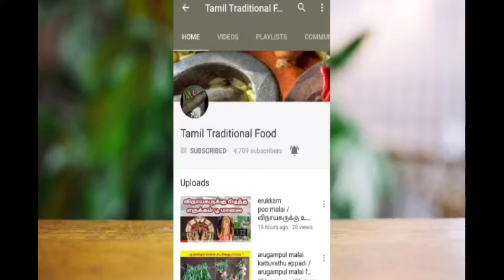தெலுகு வருட பிறப்புக்கு பால் பாயசம் செய்யுங்க Semiya Payasam / Payasam Recipe in Tamil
Semiya Payasam / Payasam Recipe in Tamil / How to make Payasam in Tamil